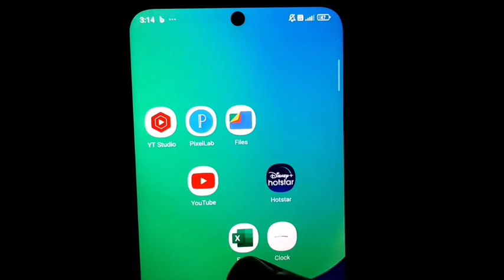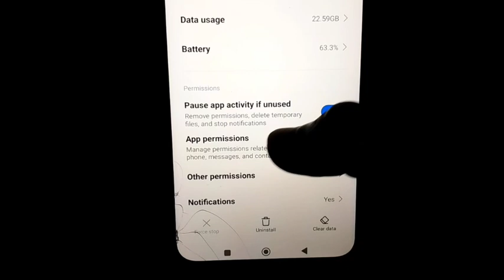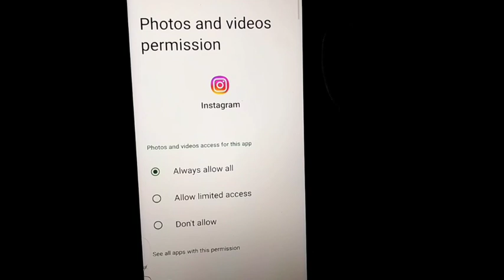Instagram me Photo & video Permission Don't allow kaise kare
Hi

आज मैंने इस वीडियो पर ये बताया हु की आप instagram me फोटो वीडियो Permission don't allow kaise करेगे!!